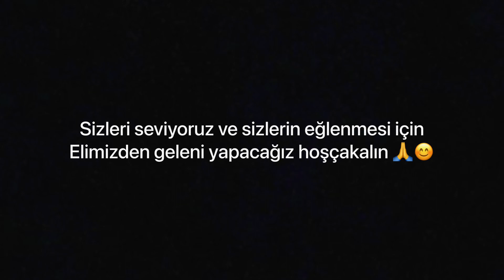KIZ KARDEŞİMLE YOUTUBE BOMBA GİRİŞ YAPTIK / ZEYNEP KÜSÜYOR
Herkese Selam bu bizim ilk YouTube videomuz umaram beğenirsiniz çok yorulduk bu video çekerken ama sizlere değer. Bizim sizden başka kimsemiz yok bize destek verdiğiniz sürece YouTube daha çok videolar atabiliriz kendinize iyi bakın şimdilik görüşmek üzere 👋